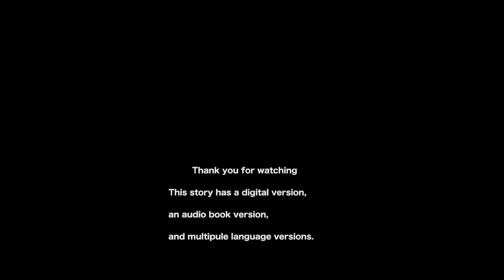Picture-Story Video「Tengu's Invisible Cloak」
Contents NO：en126
Produced：YellowBirdProject
Original works：Japanese fairy tales
Illustration：Nanahoshi
English translation：Yuki Mori
Proof reading：Maria Pertseva
Narrations：Kay Shibatani